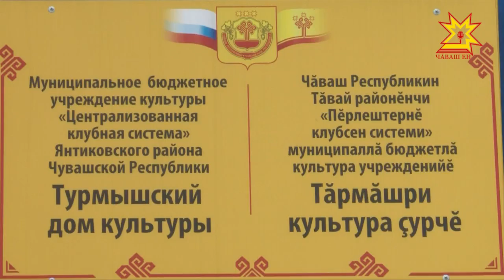Культура керменĕсене пулăшу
2017-мĕш çулта «Ял тăрăхĕнчи культура керменĕ» проекта пурнăçлама çĕршыв тата республика хынинчен 40 миллион тенке яхăн укçа уйăрнă. Унпа мĕнле усă курнине пирĕн пултарулăх ушкăнĕ Тăвай тата Канаш районĕсене çитсе паллашрĕ.